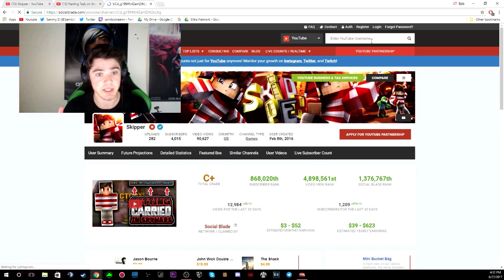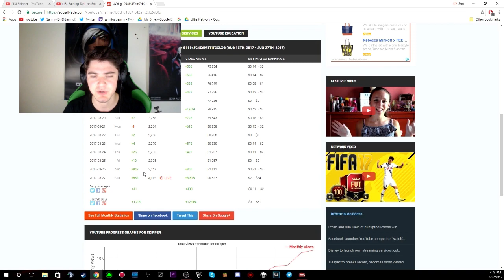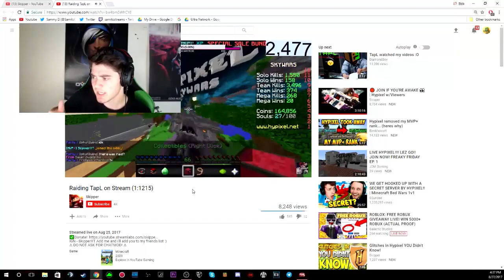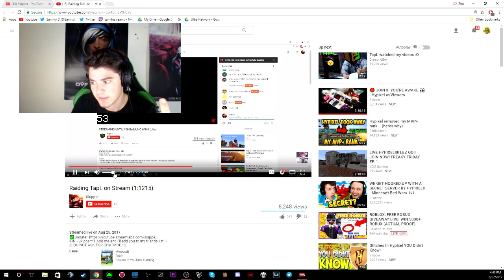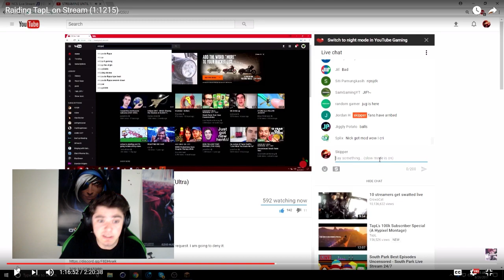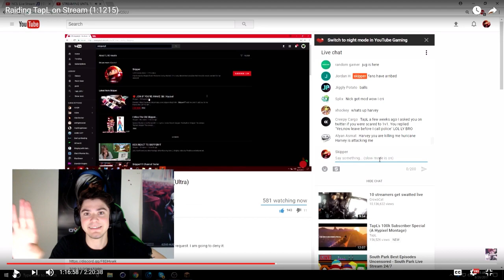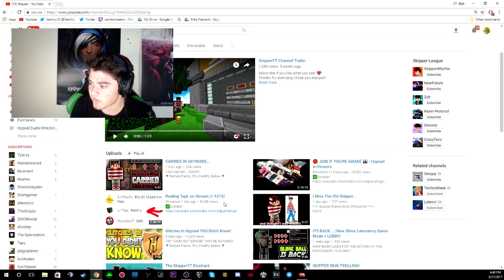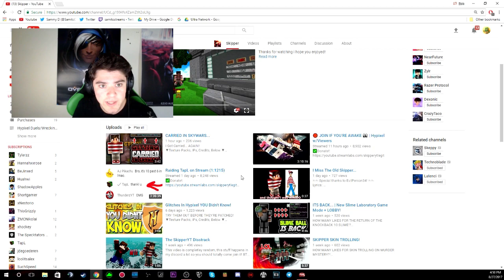The Raid Rant: Calling Out The Hypixel Youtube Community. (It's time to STOP)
The point of this video is to make people stop making streams where they just raid other creators and basically steal their viewers. It's really annoying to see people do that and frankly it's a pretty scummy thing to do. As a community we need to make sure that this stuff stops!

realSamitoD

Pack: